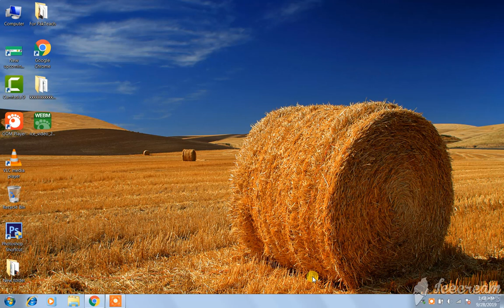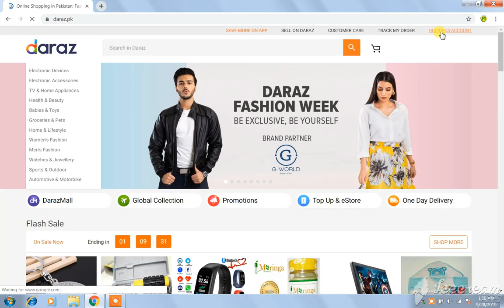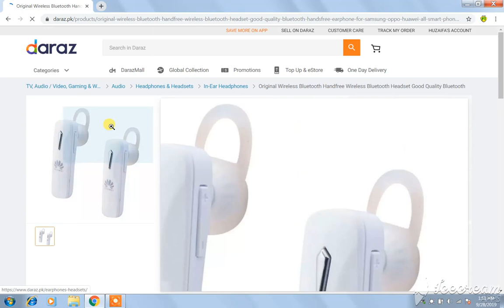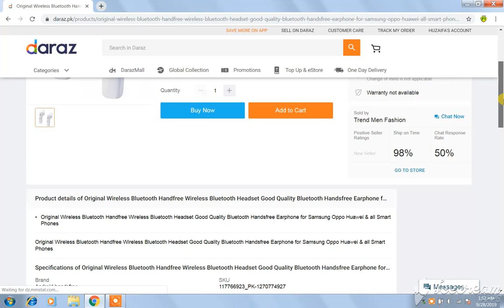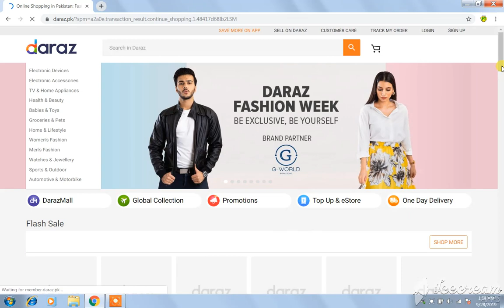how to order any thing from daraz || how to do online shopping || how to buy anything online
First of all i will show you and teach you that how can you sign in on daraz official website and its very easy then i show you how to book or order any thing from daraz and the i will tell you something about payment method.